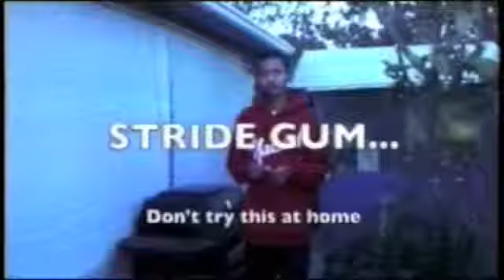309 News pt 2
Part II
-Commercials
-Sports
-Weather